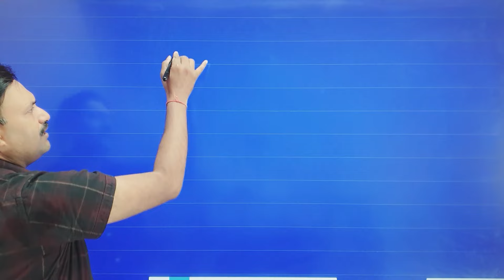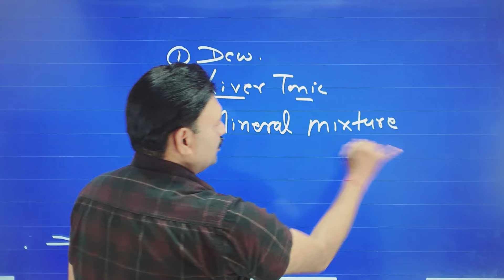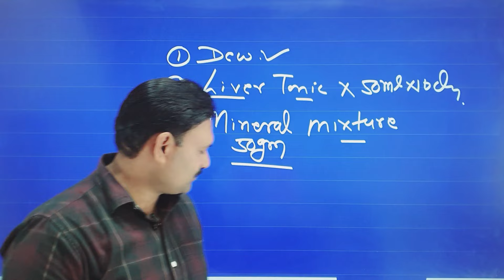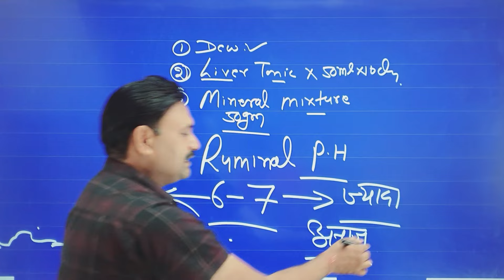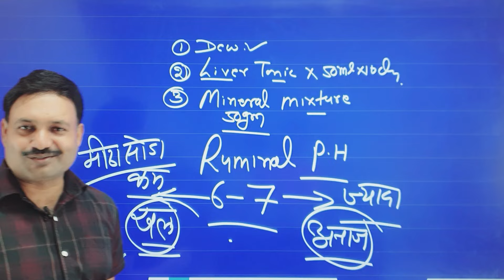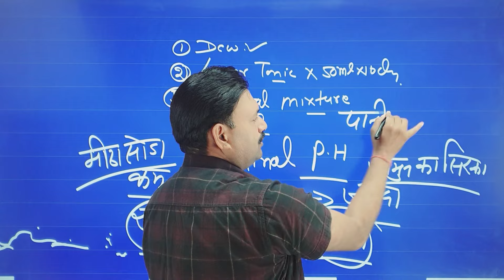गाय की जुगाली में बदबू 100 % इलाज 💪🏻 gay ki jugali me badbu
गाय की जुगाली में बदबू